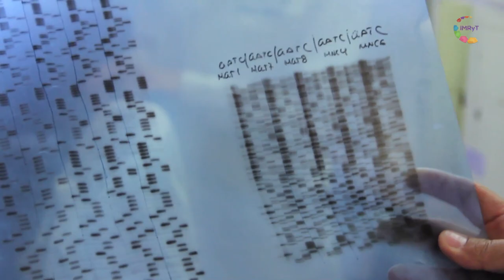Dr.Víctor Bustamante - Instituto de Biotecnología UNAM Científica/mente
El Dr. Víctor Bustamante del Instituto de Biotecnología de la UNAM Campus Morelos nos habla sobre las investigaciones que realiza con su equipo de trabajo sobre la bacteria salmonela, bacteria que infecta a humanos y a una gran variedad de animales.